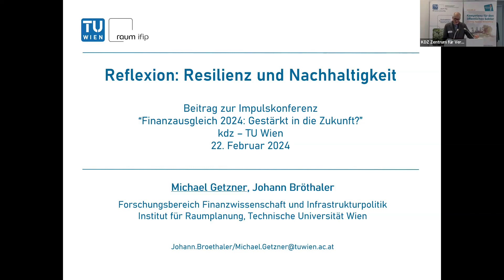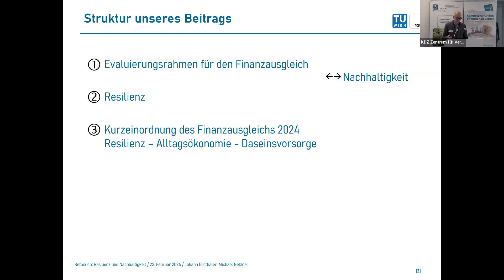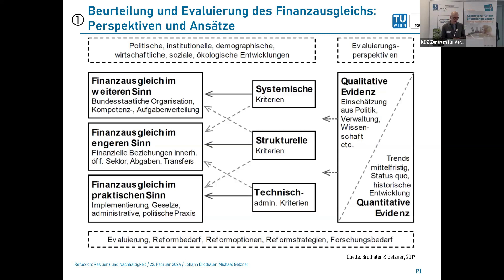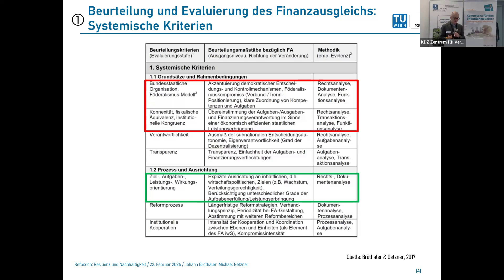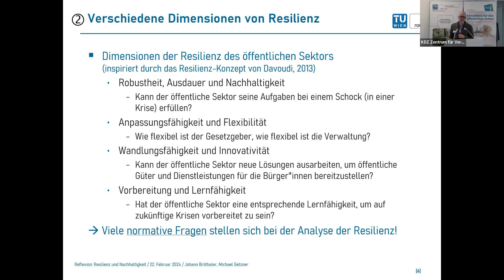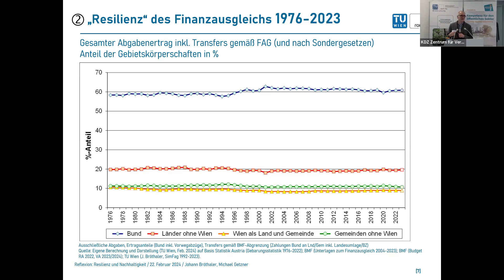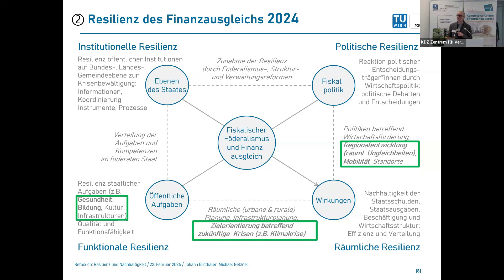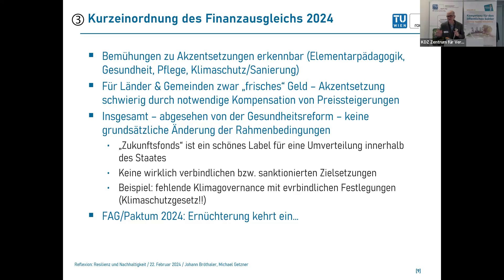Impulskonferenz 2024 - Resilienz und Nachhaltigkeit - Michael Getzner